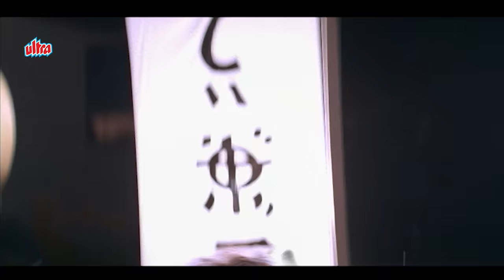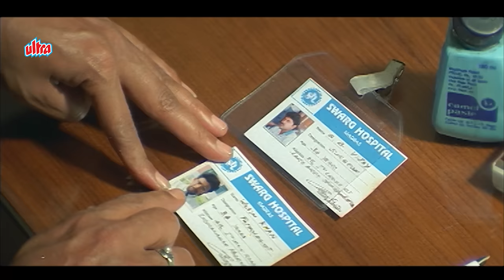90s Mithun Chakraborty & Madhoo | Harish | Superhit Song | Raavan Raaj Movie All Songs Jukebox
Movie Name : Raavan Raaj
Cast : Mithun Chakraborty, Aditya Pancholi, Shakti Kapoor & Madhoo
Director : Rama Rao Tatineni
Producer : Manoj Chaturvedi & Bobby Anand

If you like this Video & For More Such Video,